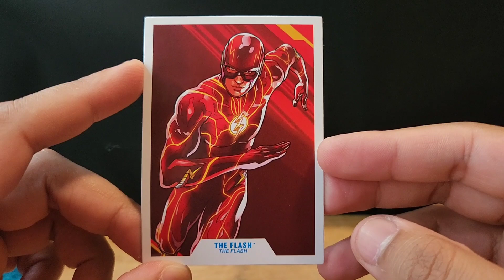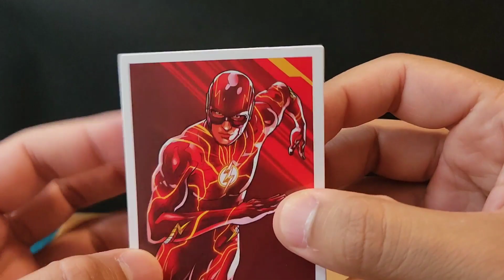The Flash Action Figure (2023) Crunchy Sounds! (ASMR)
Hey guys! I hope this awesome flash action figure helps you feel relaxed! There's more ASMR on the way! :)